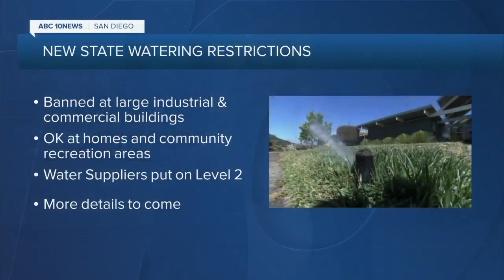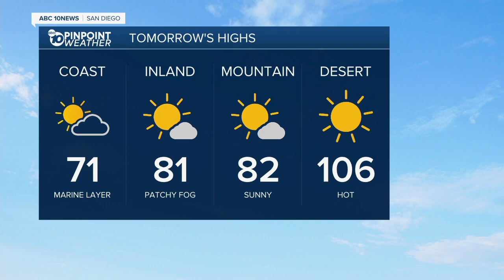ABC 10 News San Diego KGTV Latest Headlines | May 24, 6pm